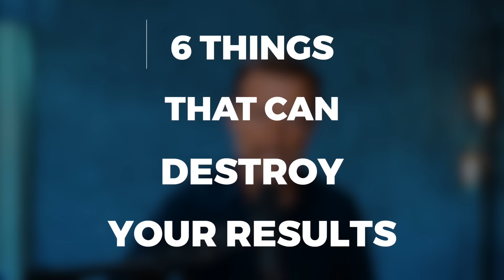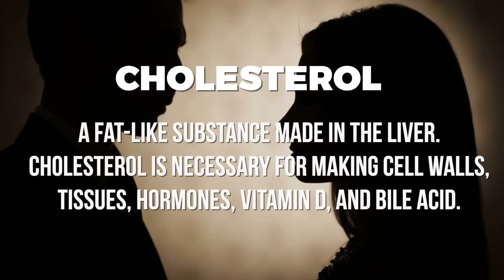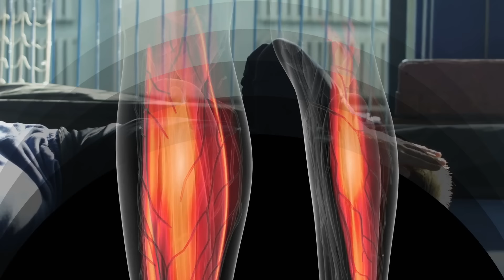6 Ways to RUIN Your Fasting Benefits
Does intermittent fasting affect longevity? Check out these fasting tips to help you access all of the benefits of fasting.

0:00 Introduction: Longevity and fasting
0:22 Six fasting mistakes
1:15 Protein while fasting
2:35 Cholesterol while fasting
3:18 What intermittent fasting pattern should I follow?

In this video, I’m going to tell you how to fast correctly for the most fasting benefits without any negative side effects. Fasting CAN help you live longer!

Fasting activates longevity genes, which reduce inflammation and help improve conditions like diabetes and prediabetes. They also protect the cells against disease.

Avoid making these 6 fasting mistakes that can destroy your results.

1. Fasting for too long
There are 2 types of fasting: intermittent fasting and prolonged fasting. Pay attention to how you feel when fasting. If you don't feel well, the fasting pattern is not right for you. You have to build up to a prolonged fast, and you don’t have to do OMAD to get fasting benefits.

2. Not getting enough dietary protein
The type and amount of protein in your diet are very important. Animal protein is the best! Red meat, eggs, lamb, fish, seafood, and organic pasture-raised chicken are the best sources of dietary protein.

When you do OMAD, your body becomes more efficient, and the requirement for protein decreases.

3. Avoiding cholesterol
You need cholesterol, especially when fasting. Cholesterol is needed to make hormones, tissues, bile acid, and more—so you need plenty of it! Egg yolks, liver, and shellfish are the best sources of cholesterol.

4. Forcing an intermittent fasting pattern that doesn’t work for you
Let your body tell you which fasting pattern will work for you. Pay attention to how you feel.

5. Too much exercise while fasting
For some people, exercising while fasting causes too much stress on the body. This can make it difficult to recover and cause muscle loss.

6. Not getting enough sleep can minimize the benefits of fasting.

I hope these tips help you take advantage of the benefits of fasting for its anti-aging properties.